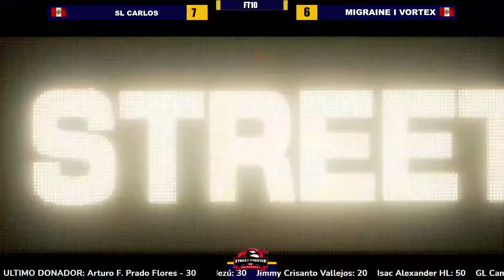RAMBO VS DARKDEMON & VORTEX VS CARLOS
RAMBO VS DARKDEMON & VORTEX VS CARLOS FT10